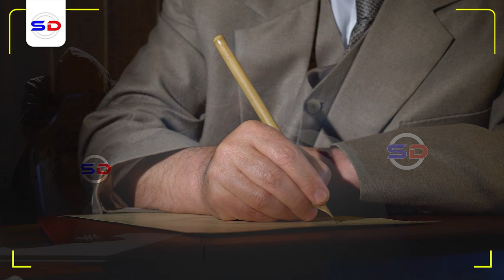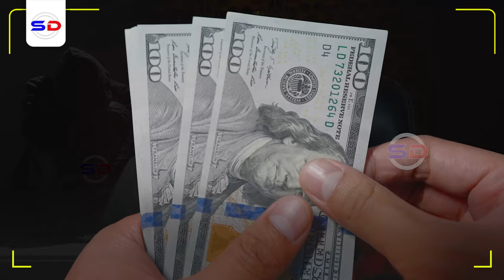Qiso Cajiiba! Haybadii Muslimiinta Turkidu Lahaayeen Nin Faransiis ah oo Gabadh Xijaaban | Sh Mahad!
Qiso Cajiiba! Haybadii Muslimiinta Turkidu Lahaayeen Nin Faransiis ah oo Gabadh Xijaaban | Sh Mahad Ibraahim

Muxaadiro qiimo badan Iyo qisooyin cajiiba oo la xidhiidha haybadii dadka islaamka lahaayeen iyo sidii ay diintooda u ilaashan jireen xliyadii hore
Speaker Sheikh Mahad Ibrahim
Well respected somali teacher and shiekh based on Hargeisa
Muxaadiro qiimeheeda leh iyo Sh Mustafe X Ismaaciil Haarun Muxaadiradan Sheekh Mustafe Wuxu Kaga Hadlayaa Arimo Cajiiba oo Maanta Taagan Aynu Ku wada raaxaysano Muxaadiradan Qiimaha Badan Siina Faafino insha Allah

1. This video has no negative impact on the original works.
2. The video is intended for educational and awareness purposes
3. The video is transformative.
4. Video content is always in demand from our community
Tools I use to edit my channel:
Video Editing: Premiere Pro and After Effects-
Graphic Design: PhotoShop and Illustrator
Footage & Images Sources: Dreamstime/Envato Elments/Pexels.com/Pixabay.com/Unsplash.com

Credit
Credit:
Orginal video produced by: Sheekh Mustafe Xaaji Ismaacil Official